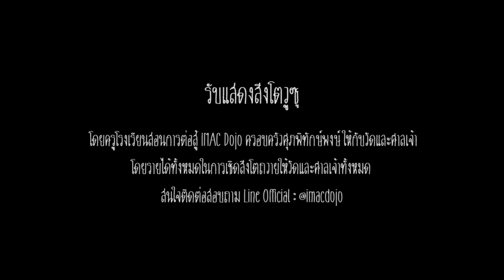เชิดสิงโต Martial Arts Unfold: IMAC Dojo Celebration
คลิปเชิดสิงโตครั้งแรกของ IMAC Dojo ในงานพิธีซิโกวหรือพิธีเทกระจาด ซึ่งเป็นพิธีกรรมในการอุทิศกุศลให้ดวงวิญญาณและแจกทานให้คนทั่วไป ของบริษัท ลักษมีรุ่ง จำกัดและโรงเรียนสอนการต่อสู้ IMAC Dojo ในวันจันทร์ที่ 4 กรกฎาคม พ.ศ. 2565 โดยการเชิดสิงโตนี้เกิดขึ้นได้จากคำแนะนำจากสมาคมวูซูแห่งประเทศไทย และได้รับการถ่ายทอดวิชาความรู้อย่างเต็มที่จากอาจารย์มาร์ค Chatchanan Suriyalertrat และกังปักไทยแลนด์ ด้วยอำนาจแห่งบุญที่ให้มีโอกาสพบกันและเป็นกัลยาณมิตรในทางสายบุญต่อไป

สิงโตที่ใช้เชิดในครั้งแรกเป็นสิงโตแบบฝอซาน ซึ่งเป็นสไตล์สิงโตวูซู ซึ่งได้รับประกอบพิธีเปิดหัวสิงโต ราชสีห์วูซู โดยองต๊ะ เกจิอาจารย์ชื่อดังแห่งวัดญวนสะพานขาว ซึ่งท่านได้มีความรู้และรักในศิลปะการเชิดสิงโตได้ทำพิธีเปิดหัวสิงโตสำหรับการเชิดสิงโต Lion Dance เป็นปฐมฤกษ์ หลังจากนั้นได้มีการแสดงกลองชุดโดยอาจารย์มาร์คและลูกศิษย์ที่ได้กรุณามาช่วยตีกลองเปิดชัยและช่วยควบคุมการเปิดหัวสิงโตกับร่วมแสดงในรูปของสิงโตสีขาวคู่กับสิงโตสีดำที่ครูโรงเรียนสอนการต่อสู้ IMAC Dojo (ครอบครัวศุภพิทักษ์พงษ์) ได้ทำการเชิด พร้อมตีกลองในค่ายกลตะขาบ ซึ่งสิงโตจะทำลายตะขาบและคายส้มให้กับผู้อยู่ในงานเพื่อความอุดมสมบูรณ์เจริญรุ่งเรือง อีกทั้งตะขาบมีขามากมายย่อมหมายถึงความสามารถในการทำมาหากินมาก มีลู่ทางหาเงินมากมายเหมือนขาตะขาบทั้งร้อยขา

พิธีเชิดสิงโต ราชสีห์วูซู ที่จัดแสดงโดยโรงเรียนสอนการต่อสู้ IMAC Dojo มีวัตถุประสงค์ในการสืบสานวิชาและวัฒนธรรมอันดีงามของวูซูราชสีห์ ทางโรงเรียนยินดีทำการเชิดสิงโตโดยไม่คิดค่าใช้จ่ายให้กับวัดหรือศาลเจ้าที่ต้องการงานแสดงสิงโตโดยปัจจัยทั้งหมดที่สิงโตได้รับจะมอบคืนให้กับวัดและศาลเจ้าทั้งหมด เพราะเป้าหมายของการเชิดสิงโตของทางโรงเรียนสอนการต่อสู้ IMAC Dojo คือการสืบสายวัฒนธรรมและเป็นการแสดงเพื่อจิตอาสาเพื่อกุศลให้กับวัด ศาลเจ้า และสถาบันทางศาสนา เพื่อบุญกุศลเท่านั้น